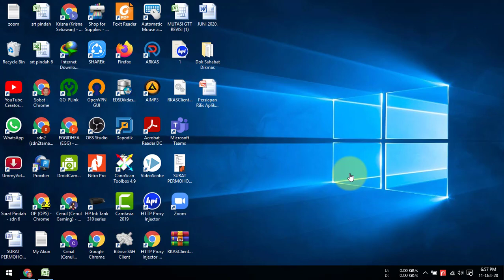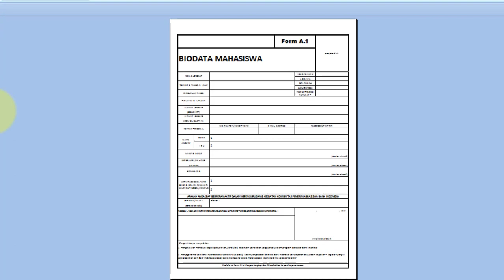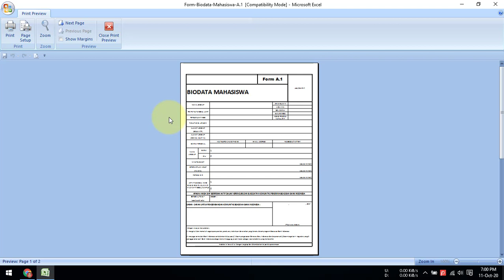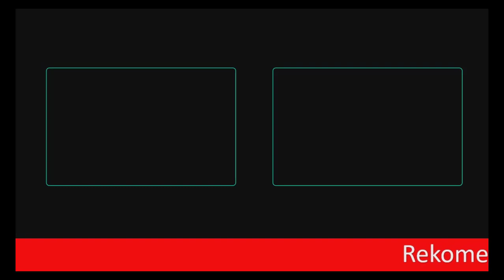Cara Mengatur Set Print Area Microsoft Exel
Video tutorial tentang cara mengatur set print area microsoft exel. Merupakan langkah untuk menentukan area atau bagian lembar kerja yang akan dicetak.

Fungsi menu set print area adalah untuk menentukan bagian atau area dari kertas kerja yang akan dicetak .

Langkah atau cara mengatur set print area microsoft exel adalah:
1. Buka lembar kerja microsoft exel.
2. Pilih atau block bagian lembar kerja yang akan dicetak.
3. Pilih menu page layout, selanjutnya pada group page setup pilih menu set print area.

Untuk menghilangkan pengaturan print set area caranya adalah:
1. Buka lembar kerja microsoft exel.
2. Pilih atau block bagian lembar kerja yang akan dicetak.
3. Pilih menu page layout, selanjutnya pada group page setup pilih menu set print area pilih menu clear print set area.

Semoga video tutorial tentang cara mengatur set print area microsoft exel dapat bermanfaat.